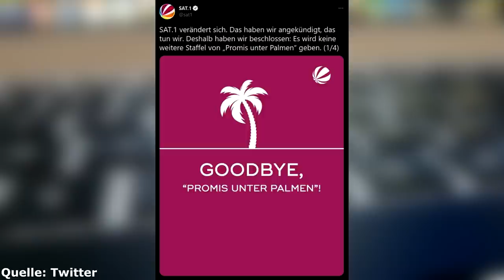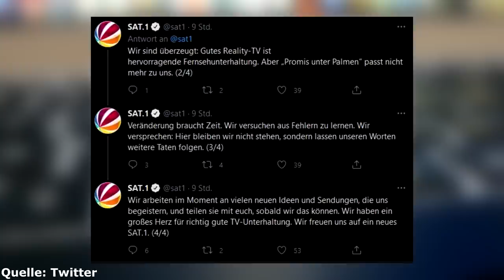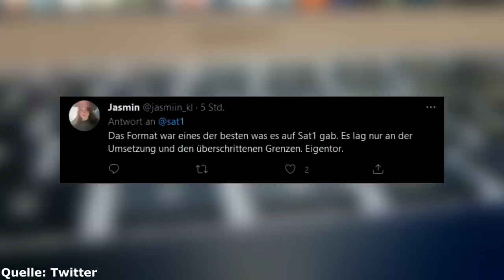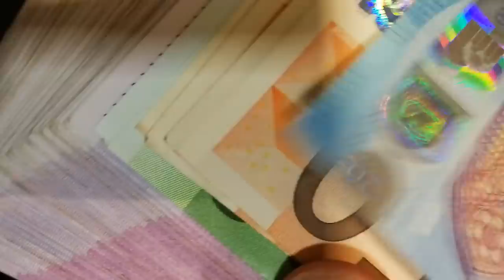Sat1 macht sich schon wieder lächerlich!